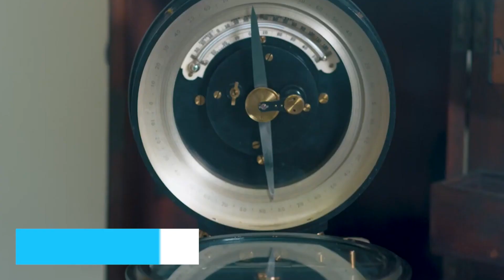TOP 10 Things to do in Cambridge, England 2024!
Cambridge, England is an amazing place to visit in England. If you want to know top 10 what to do in Cambridge or you need a travel guide, please keep watching.

3. As you traverse the historic colleges of Cambridge, don't miss the architectural marvel known as the Mathematical Bridge. Amidst the backdrop of illustrious academic institutions, this unique wooden bridge stands as a testament to mathematical precision and engineering ingenuity. Delve into the intriguing history behind its design and construction, symbolizing the seamless blend of aesthetics and mathematical principles.

2. The beating heart of Cambridge's vibrant culture resides in its bustling Market Square. Here, the city comes alive with a kaleidoscope of sights, sounds, and flavors. Wander through the lively market stalls offering an eclectic mix of fresh produce, artisanal crafts, and delectable street food.

1. And finally, our top recommendation that encapsulates the quintessence of Cambridge - the Guided Punting Tour! Glide along the picturesque River Cam aboard a traditional punt while an expert guide regales you with tales of Cambridge's history and iconic landmarks. Marvel at the stunning architecture of colleges, bridges, and gardens that unfold along the tranquil waters. These tours tend to fill up quickly, so secure your spot and enjoy the flexibility of canceling with no obligations.